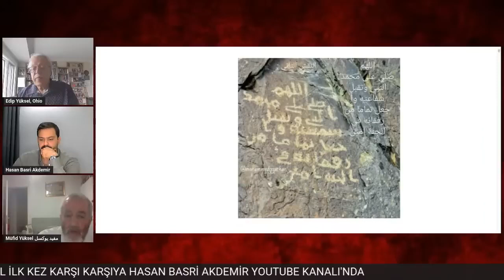4️⃣🅾️9️⃣4️⃣ @edipyuksel edipyuksel Uyduruk Senetler